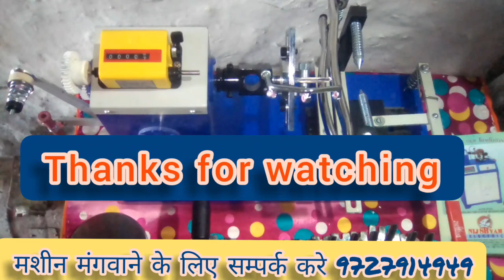nijshyam electric ns 549 hand operated ceiling fan winding machine unboxing @ishu elc creation